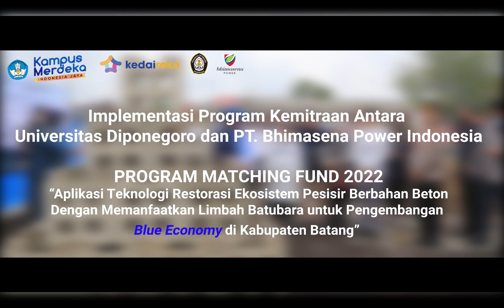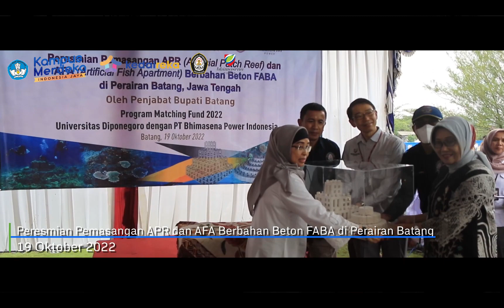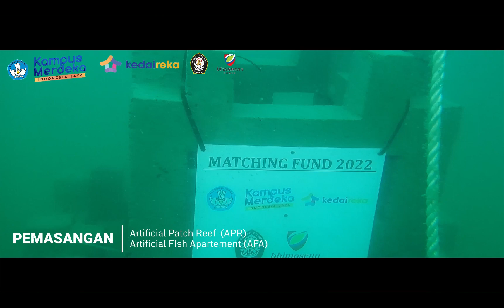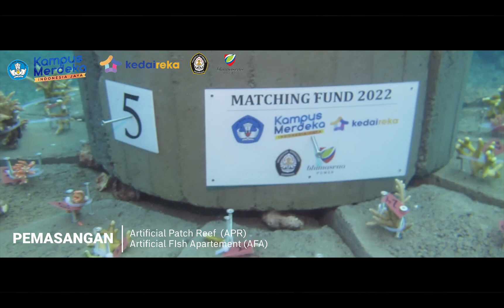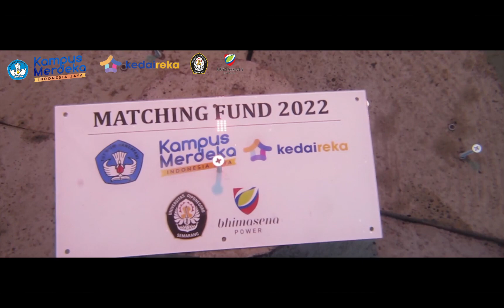Teknologi Restorasi Ekosistem Pesisir Berbahan Beton limbah Batubara (FABA)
Nama Inovator:
Prof. Dr. Ir. Munasik M.Sc.